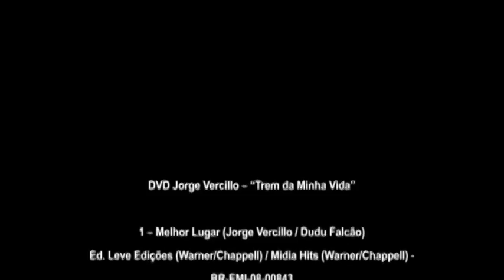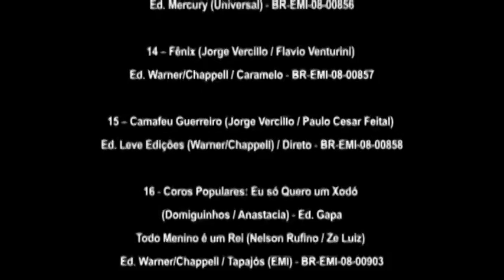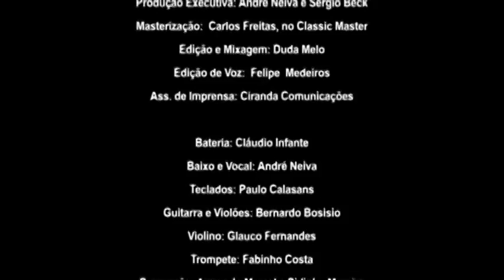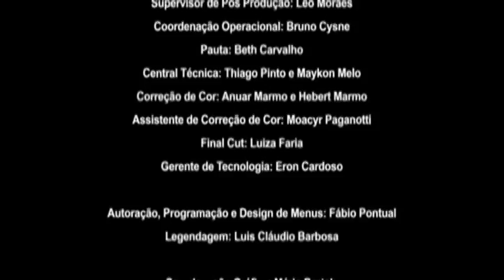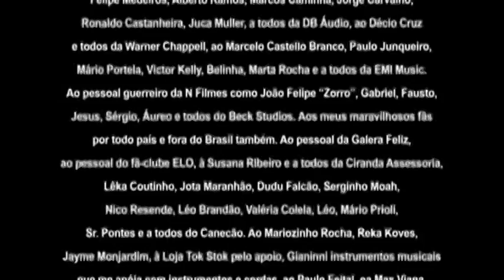Jorge Vercilo Ao Vivo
Capa do álbum Jorge Vercillo - Jorge Vercilo Ao Vivo
Selo: EMI – 366617 9
Formato:
DVD, NTSC, 5.1 Dolby Digital,DTS,Region 0
País: Brazil
Lançado: 2006
Genre: Latin, Pop
Estilo: MPB
DVD-1  Ciclo
DVD-2  Encontro Das Águas
DVD-3  Invisivel
DVD-4  Contraste/ Em Orbita
DVD-5  Eu E A Vida
DVD-6  Fenix
DVD-7  Senhora Liberdade/ O Reino Das Aguas Claras/ Do Jeito Que For
DVD-8  Beatriz
DVD-9  Himalaia
DVD-10  Final Feliz
DVD-11  Avesso
DVD-12  Praia Nua
DVD-13  Melhor Lugar
DVD-14  Homem-Aranha
DVD-15  Vela De Acender, Vela De Navegar
DVD-16  Leve
DVD-17  Que Nem Maré
DVD-18  Você É Tudo
DVD-19  Monalisa
DVD-20  Signo De Ar
DVD-21  Penso Em Ti
Extras:
DVD-22  Abismo
Featuring [Vocals] – Ana Carolina
DVD-23  Pela Ciclovia
Featuring [Vocals] – Leila Pinheiro
Featuring [Vocals] [Guitar] – Marcos Valle
Gravado ao vivo nos dias 28 e 29 de Abril de 2006, no Canecão - Rio de Janeiro.
Music From Emi.
(P)2006 The copyrighy in this audiovisual recording is owned by EMI Music Brasil Ltda.
(C)2006 EMI Music Brasil Ltda.